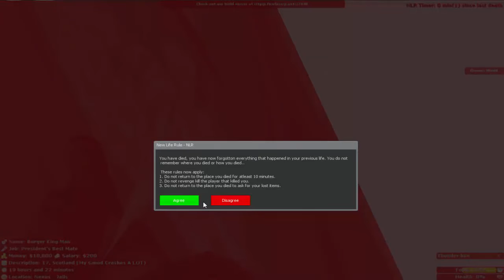HERE COME THE MEN IN BLACK! | Garry's Mod - City Life RP #12